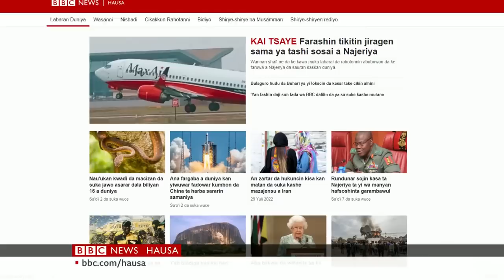AU da Amurka sun yi tir da rikicin Jamhuriyar demokradiyar Congo - Labaran Talabijin na 29/07/2022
00:00 - Kanun Labarai
00:53 - Zanga zangar kan dakarun Majalisar dinkin duniya a JD Congo
02:44 - Yakin Rasha da Ukraine - yadda lamura ke sauyawa
06:25 - Sauran labarai
07:47 - Yadda sauyin yanayi ke shafar yanayin duniya